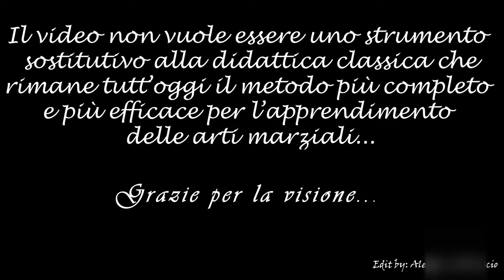Lien Pu Chuan 1 & 2 - Programma Shaolin - Scuola Chang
Le prime due forme di Shaolin eseguite semplici e lineari da Alessandro.
Il video non vuol essere un sostituto didattico bensì un aiuto alla ripetizione e al mantenimento della memoria della scuola del Maestro Chang.

Intro 0:00
Lien Pu Chuan 1 0:06
Lien Pu Chuan 2 1:22